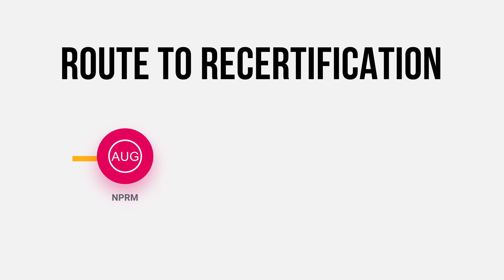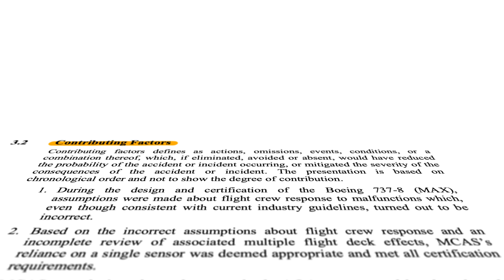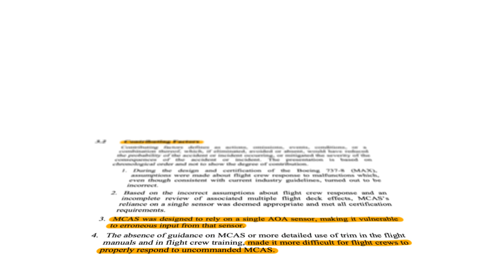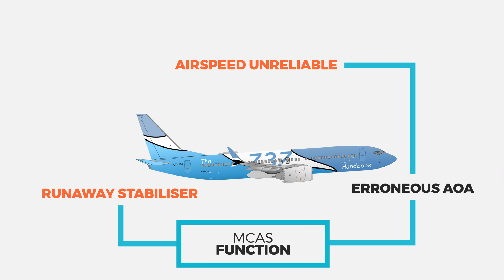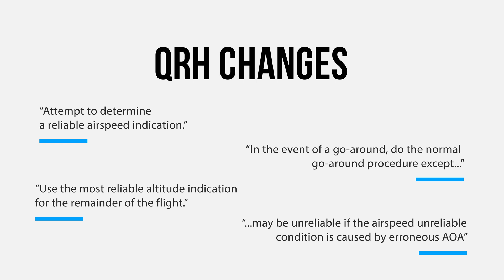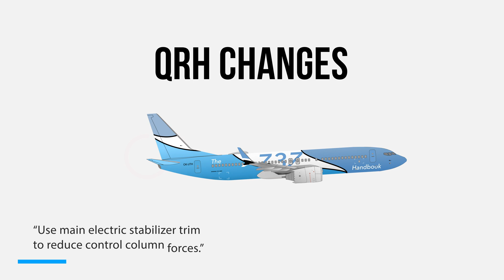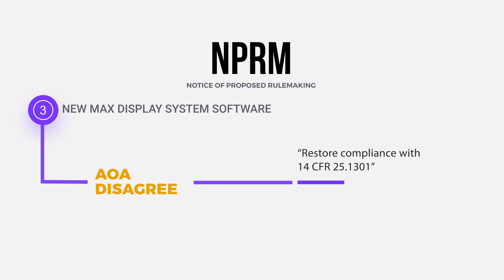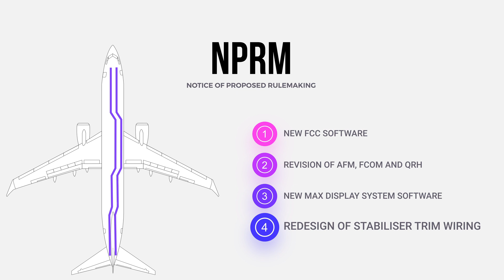737 MAX - Version 2.0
After being grounded since March 2019, the Boeing 737 MAX is getting its certification back. Before it takes off with passengers on board, The MAX will need to undergo some system design changes. Let's have a look at all of them together.